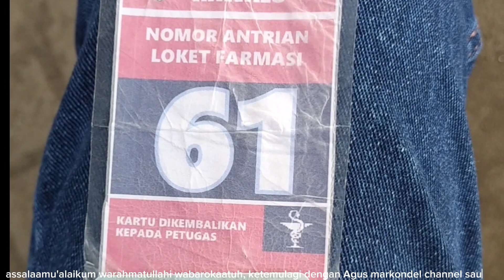PUSKESMAS RAWALO BANJIR WARGA ♥️♥️ MASYARAKAT RAWALO BIKIN KET. DOKTER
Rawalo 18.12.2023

Puskesmas diseluruh Indonesia, dipadati pengunjung untuk membuat surat keterangan dokter yang menyatakan sehat.
guna persyaratan pendaftaran anggauta KPPS .